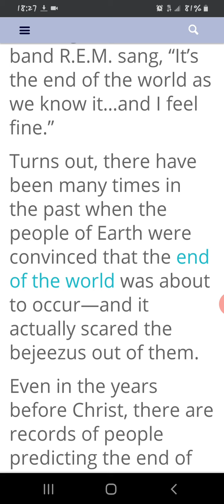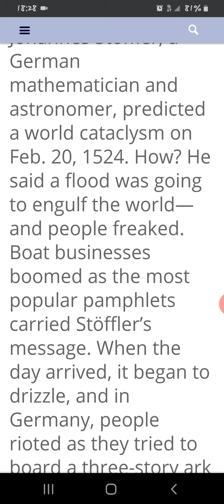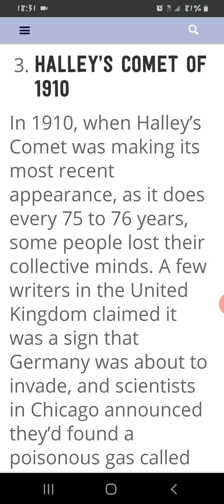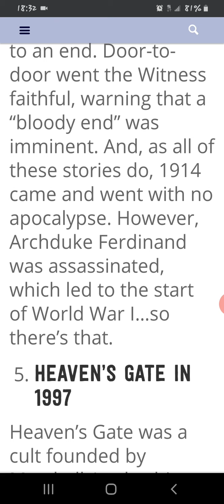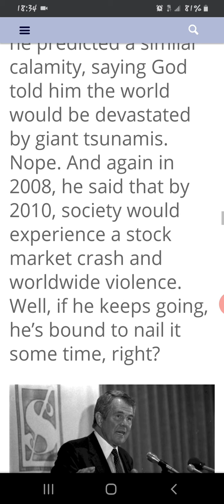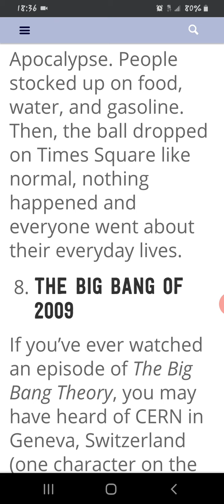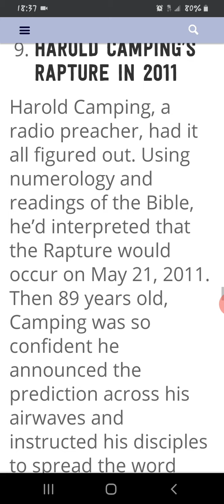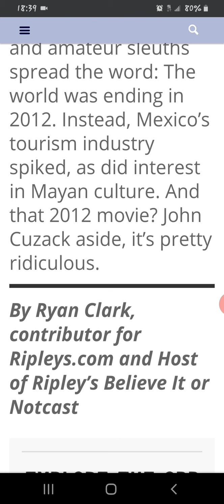10 Doomsday Prediction that didn't come true doomsday falseperdictions #2020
A run down of 10 doomsday prediction that grateful didnt come true.